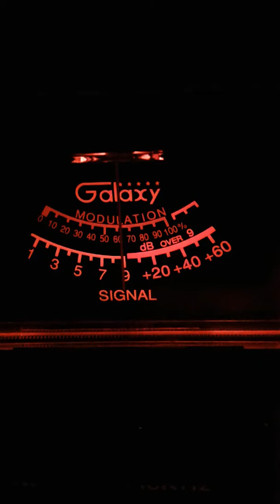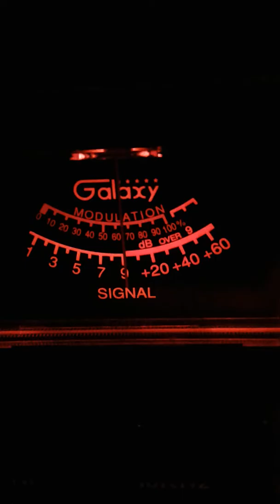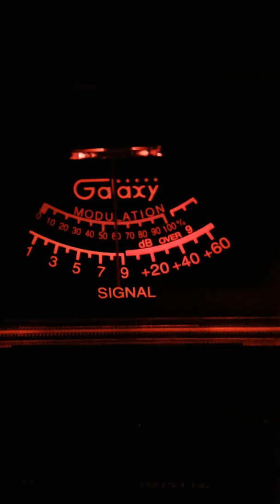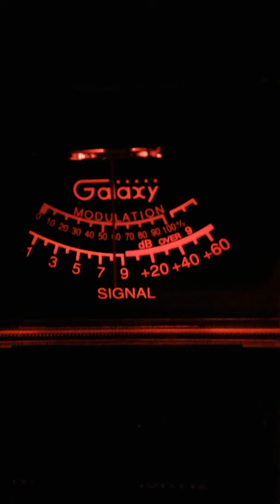Trinitron9 2gunz NJ 225 Ch28 GA.8:00PM.